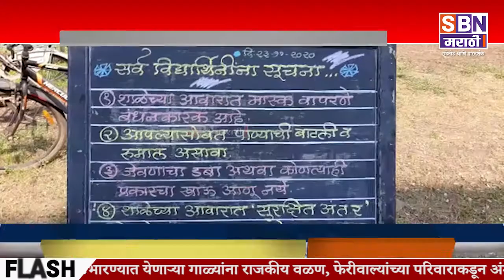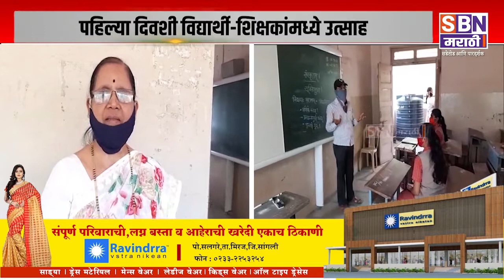Sangli | आठ महिन्यानंतर सांगली जिल्ह्यातील शाळा सुरू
आठ महिन्यानंतर सांगली जिल्ह्यातील शाळा सुरू, पहिल्या दिवशी विद्यार्थी आणि शिक्षकांमध्ये उत्साह.@